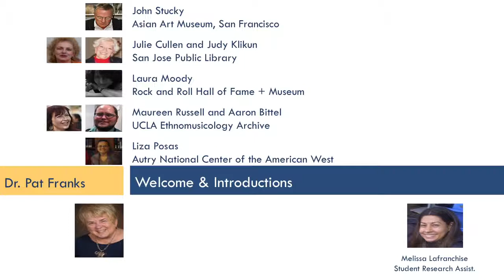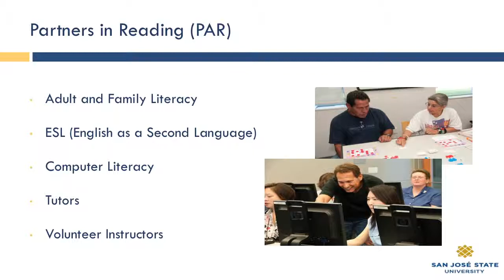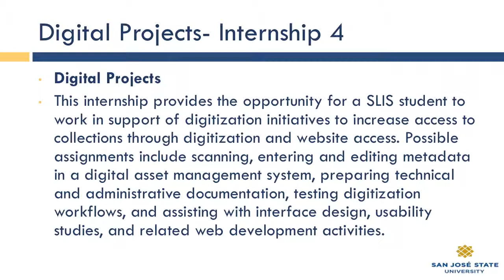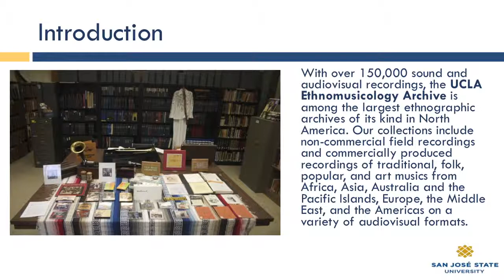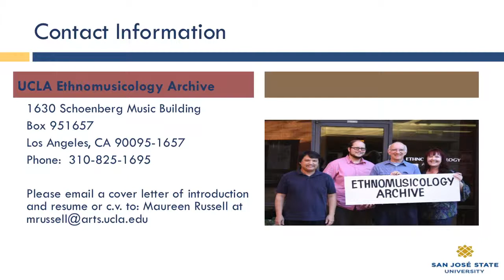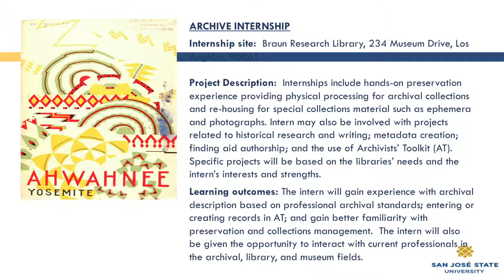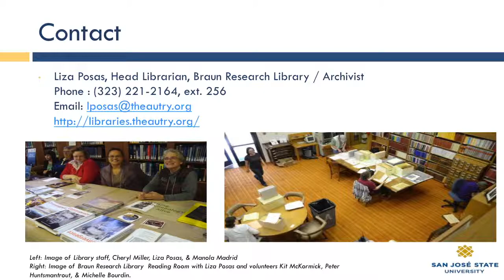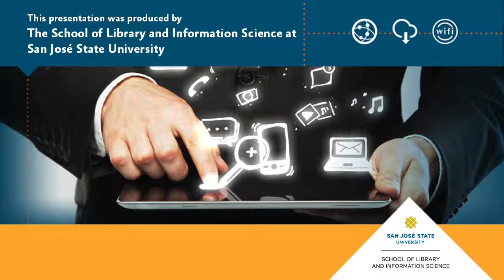Site Supervisor Presentation: 2 December 2013 (Part 1)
Site supervisor presentations from representatives of Asian Art Museum, San Francisco, San Jose Public Library, Rock and Roll Hall of Fame + Museum, UCLA Ethnomusicology Archive, amd Autry National Center of the American West.